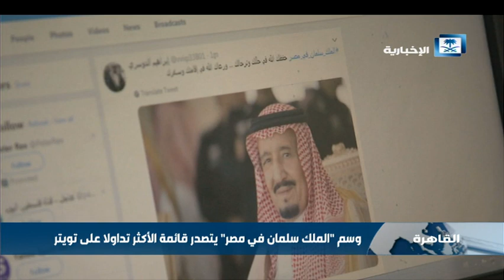وسم "الملك سلمان في مصر" يتصدر قائمة الأكثر تداولا على تويتر